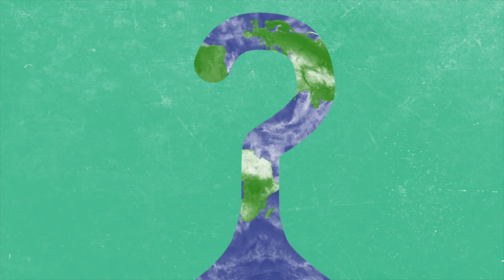Claire Daniel | Are computer-generated cities the future?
The population of our capital cities is going to increase rapidly over the next decades. But right now, our cities are bloated, congested, and many urban design choices are no longer fit for purpose. Enter algorithms: those codes that know what we like to eat, how we like to spend our time, and what we secretly want to buy online. But once we lift the veil of mathematical objectivity, we can see that the way these algorithms are used in city planning needs to be more of an art than a science. If algorithms know us better than our friends, is it time we let them help us build the cities of the future?

Claire Daniel
Claire Daniel is a Scientia PhD candidate in the School of Built Environment, Faculty of Arts, Design & Architecture at UNSW Sydney. They are both an urban planner and a computer programmer researching how data and digital technologies are used by planners, and how this is set to change the way cities are governed. In 2015, Claire was awarded the John Monash Scholarship to study the MSc in Smart Cities and Urban Analytics at University College London. In addition to their academic work, Claire has professional experience in local government and consulting, and is a member of the Planning Institute of Australia’s PlanTech advisory committee.